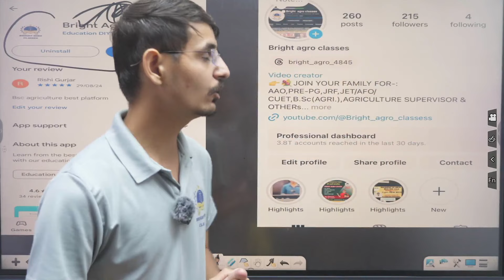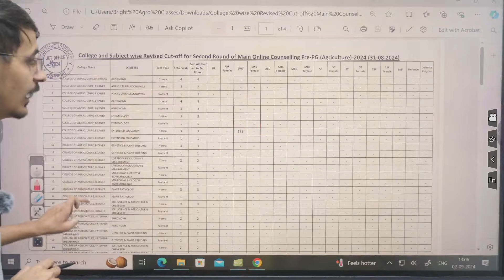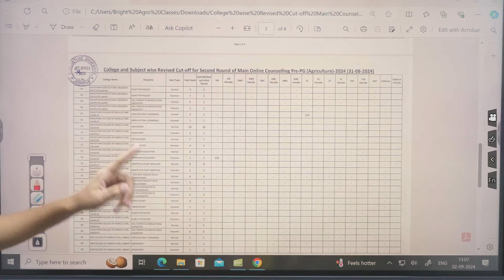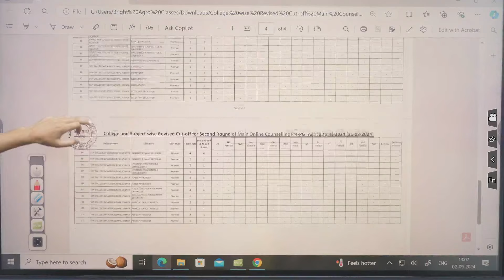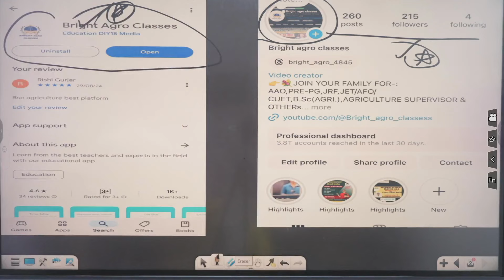PRE-PG-2024 SECOND ROUND REVISED CUT-OFF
rajsthan pre pg second round cut off
pre pg second round
pre pg 2024
pre pg 2024 cut off
pre pg
pre pg test series
pre pg exam
pre pg cut off 2024
Rajsthan pre pg 2024 cut off
rajasthan pre pg 2024
rajasthan pre pg agriculture 2024
jet pre pg 2024 cut off
rajasthan pre pg agriculture syllabus 2024
rajasthan pre pg answer key 2024
jet 2024 second round
agriculture supervisor expected cut off
rajasthan topper
prepg rajasthan 2024